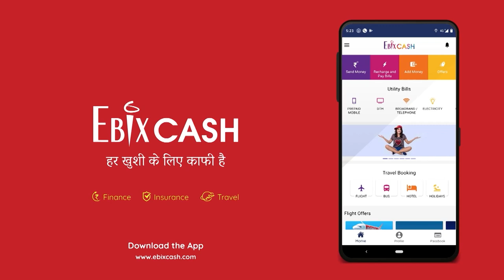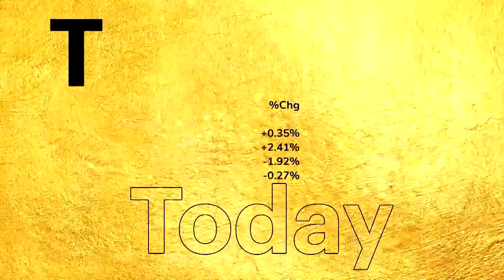Sunder Genomal Exclusive: The PosterBoy Of Innerwear In India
Watch our Global Business Editor, Udayan Mukherjee in conversation with the man who bought 'Jockey' to India. The MD of Page Industries - Sunder Genomal  explains the boom of athleisure segment during the pandemic and sheds a light on how the company does not want to be a "niche player" and reach a wider audience.